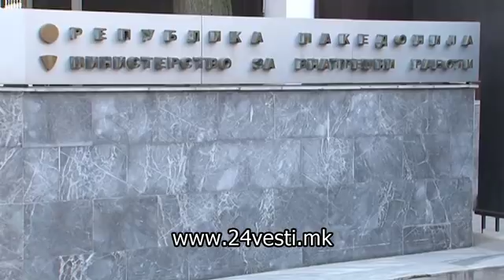Несреќен случај: Поправајќи клима паднал од трети спрат 21 12